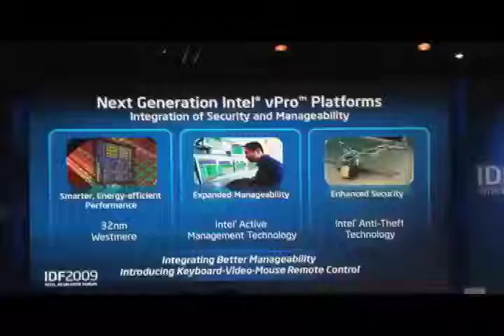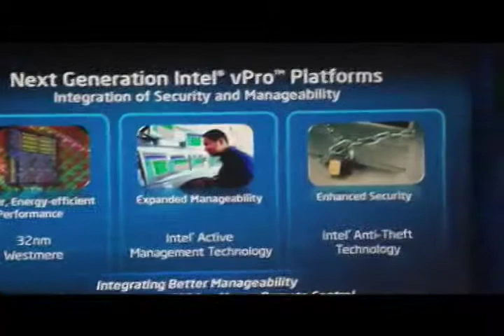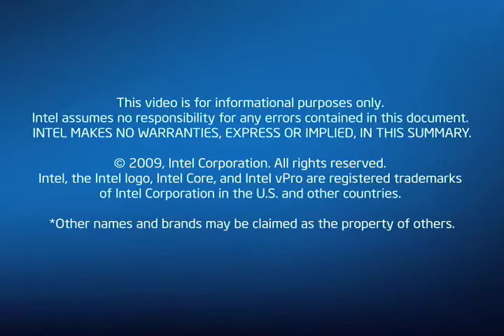Sean Maloney talking vPro @ IDF 2009 in San Francisco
Here's a quick raw video of Sean talking about vPro, also to a new partnership with AT&T.  RPAT (remote pc assist technology) is a key ingredient in making AT&T's new service a reality.